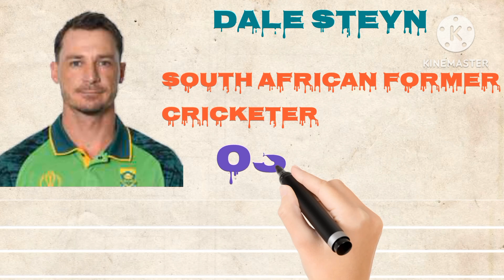টেস্ট ক্রিকেটে সবচেয়ে বেশি ৫ উইকেট সংগ্রহ করেছে যারা।বেশি 5 উইকেট সংগ্রহ করেছে টেস্টে যারা